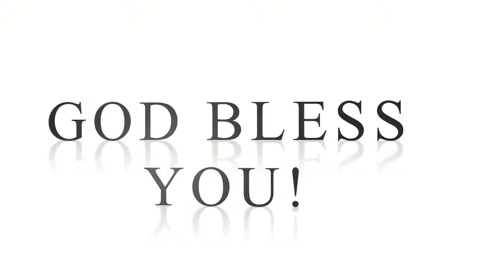#7 Principles of Being Dependent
Series: Standing Strong in a Crazy World